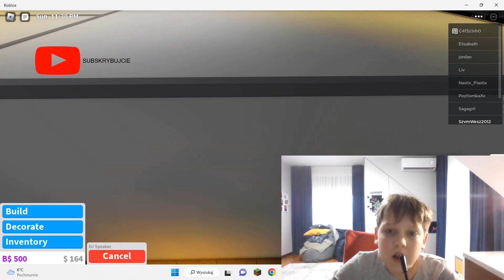BLOXBURG ROBLOX BUDOWA 1 PIĘTRA CZĘŚĆ 2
Cześć widzowie prawdopodobnie niedługo chelenge.
Mój TikTok: Szymw2012